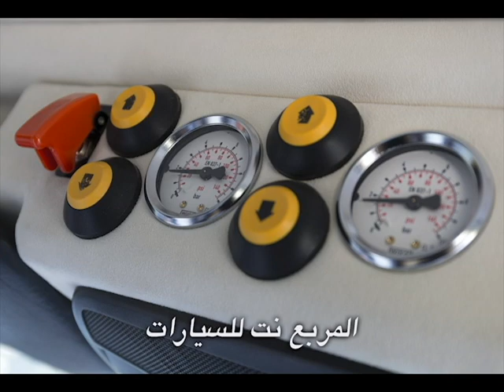"تقرير" مرسيدس G63 AMG 6x6 ذات الدفع السداسي + الاسعار والمواصفات